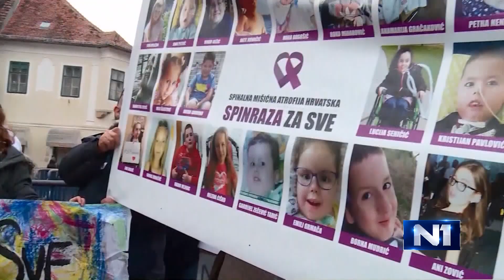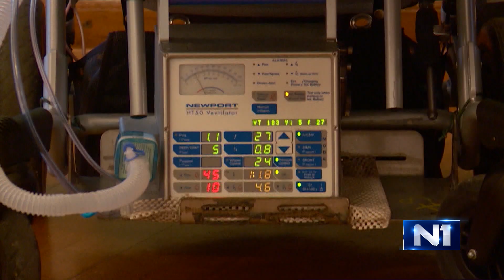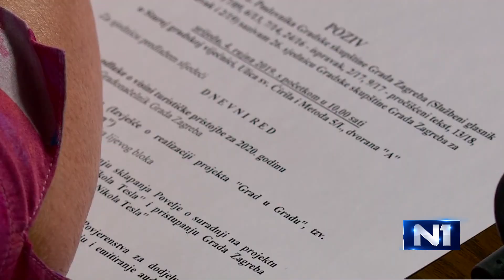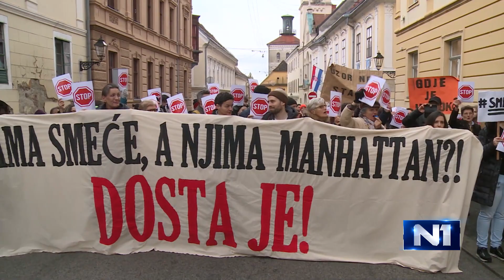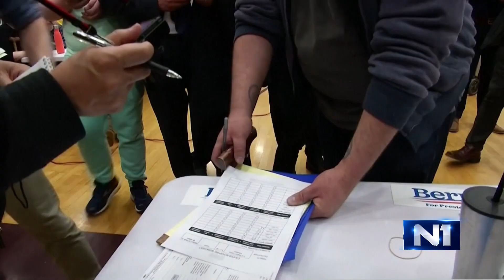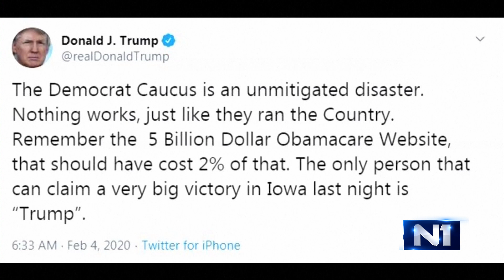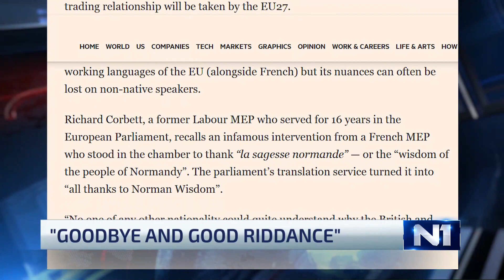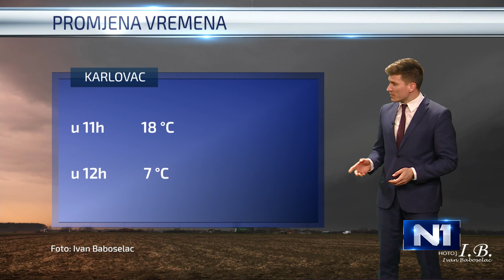Dnevnik u 18 /Zagreb/ 4.2.2020.